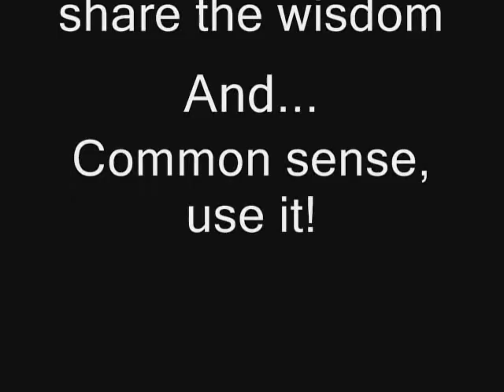Lecture on skepticism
Gather around boys and girls, it's story time!  Now listen carefully because there's a moral to this story that I will be asking you about afterwards.  Okay?  Here we go.

It's 3PM and little Jessica Parker comes home from school as she always does.  Her mother notices she looks dizzy and red faced and like the good mother she is, immediately asks if she's ill.

No, Jessica answers, It's just that the teacher makes us sit in class upside down.

Her mother is puzzled at this explanation, What?  But why would she do that?

She said it helps us learn by letting all the knowledge flow into our heads more easily.

Jessica's mother was naturally quite concerned about this so she went to see this teacher the next chance she got.  Her teacher was only too happy to address her concerns.

Oh yes, she says, I think it will make the children learn much more this way.

But it doesn't make any sense, Jessica's mother replies, Sitting upside down doesn't make you learn more.  That's just silly.

The teacher was shocked at this answer.  What's wrong?  Don't you want the children to learn?

Well of course I do, Jessica's mother answers, I just don't think this is going to help.

Well, can you prove it doesn't? the teacher demands.

Jessica's mother is silent.  It seems the teacher has her there.  Surely if there's any chance to help the children learn more, it should be taken right and none would argue against such noble goals right?  And so it was that schools all through the land would begin teaching children sitting upside down.  In time, a golden age of enlightenment was sure to follow!

Now boys and girls, ask yourself this: Is this how you want the world to work?  Do think it wise to judge ideas based on intentions and not based on evidence?

One of the most common arguments used against proponents of freedom like myself goes something like this: Prove that your pro-freedom view is the truth.  Go on!  Show me the proof or be silent!  If you try to explain that this is an unintelligent and unrealistic demand, you won't even finish the sentence before they guffaw in triumph saying Ah ha!  So you have no proof!  You are close-minded!  You are dogmatic!  You are irrational!

This is an argument based on highly flawed thinking, the idea that the skeptical view must supply proof in equal measures to that of the claimant.  When they see skeptics demand proof for their absurd claims, they think they can simply flip the argument around that easily.  To fail to understand the difference between the skeptic and the claimant is a sign of either ignorance or dishonesty.  (in most cases, it is the latter in my experience)

In a truly free country, if you truly think sitting upside down will help you to learn, by all means, please do.  But the claim that your way is a universal truth that all must embrace is quite extraordinary and all extraordinary claims require extraordinary evidence.  The skeptic saying it's not so need not prove that position, only be prepared to accept proof if it is given.  I cannot prove that seizures are NOT caused by demonic possession and that exorcism is the proper way to cure them.  No, I cannot prove that is not so at all.  But is that a valid justification to replace all our neurologists with priests?  I cannot prove that a tyrannical state cannot exist peacefully but is that justification to cast aside all our rights and submit?

Think well about my words today boys and girls.  Never allow ideas to be forced on you without the common courtesy of allowing you to question them and come to your own conclusions about what is the truth and never assume your ideas to be infallible either.  Science and reason  is all about awaiting the day your idea is proven wrong and that's why it works.  That is one truth you can always count on.

Until next time, be aware and be wise.